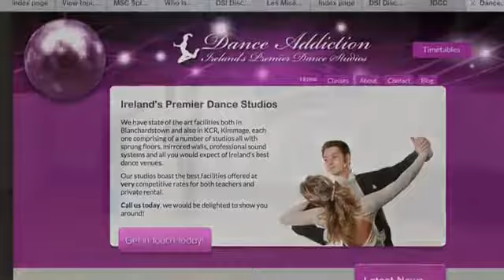Pride Of Erin Sequence Dance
It is with some reluctance Madame Samba has added this dance. So far Madame has discovered 8 versions before giving up on choosing one to suit all and has settled for this delightful performance by these two undisputed personalities of sequence, Noel and Angie. Check out their YouTube Channel for some sequence dance enjoyment and entertainment.